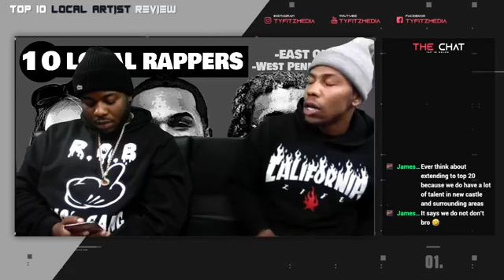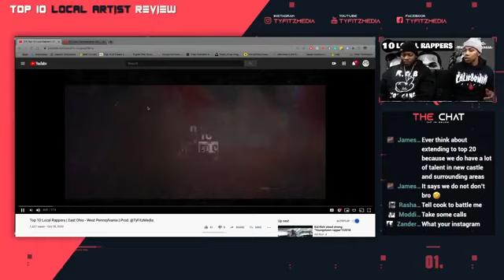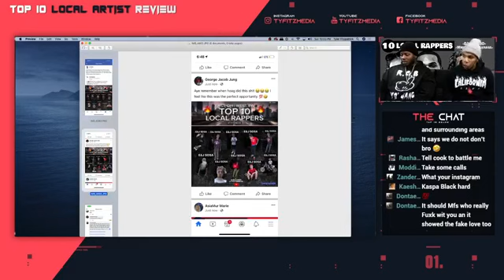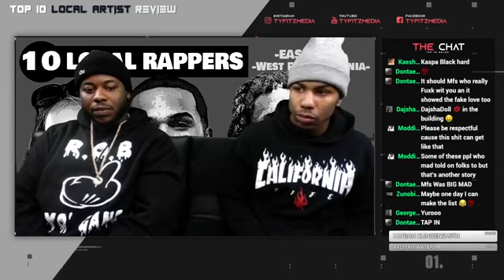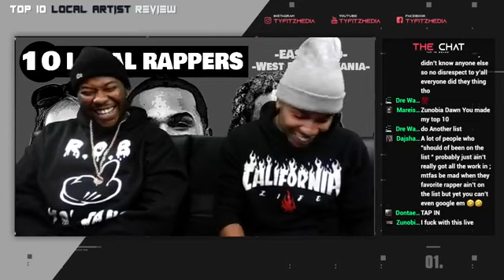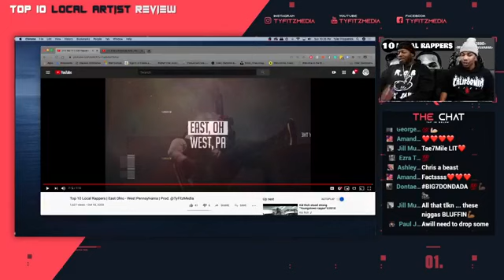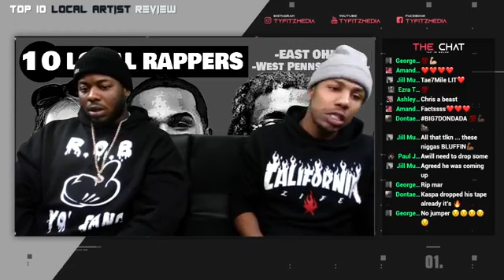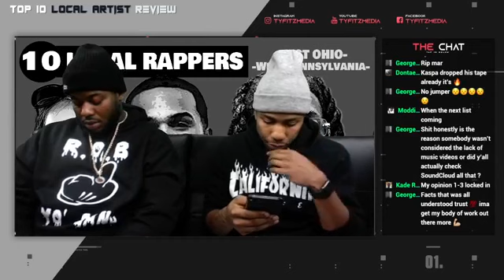Top 10 Local Rappers - East Ohio West Pennsylvania | Live Review & Breakdown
Tune in for the LIVE review of the “Top Local Rapper Countdown”.
The dialogue will be driven towards the direction of answering all of the questions and negative feedback we received from creating the top 10 local rappers list.

We’ll be breaking down and dissecting why and how the list was created and more.

Time Markets
2:18 Reason for Top 10 List
4:47 Qualification to get on List
7:38 Music Videos of Top 10 Rappers Count Down
8:23 JusFloe #10
8:49 LongMoney E #9
9:37 Duke Kellz #8
10:19 Black Kaspa #7
10:40 Dasha Doll #6
11:40 Bossman Ace #5
12:05 Beechwood Boyz #4
12:53 What the Top 10 List Means
15:00 The people's response to Top 10 (Comments)
23:46 Phone interview with COOK
32:50 Phone interview with TAE
38:00 Music Video Countdown Continues
38:01 Crazy Chris #3
38:38 Tae7Mile #2
39:20 OG Cook #1
40:20 R.I.P Trell Boog
41:00 Running back through Top 10 List
52:25 Up and Coming Artist
58:35 Live Music Reviews Coming SOON!
59:11 SHARE SHARE SHARE!

Tune in! Share!